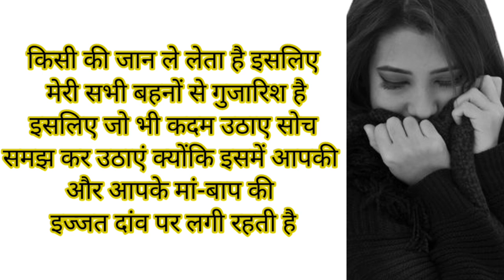एक लड़की और चार लड़के ek ladka or chaar ladki ki hindi dardnak kahani hindi sad story #4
दोस्तों, इस विडियो में आप एक दर्द भरी कहानी सुनेंगे